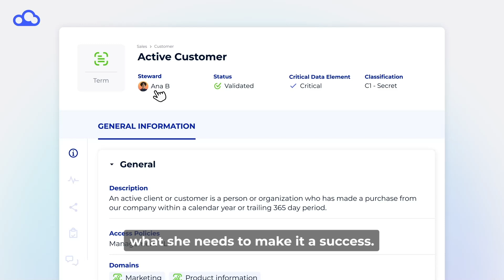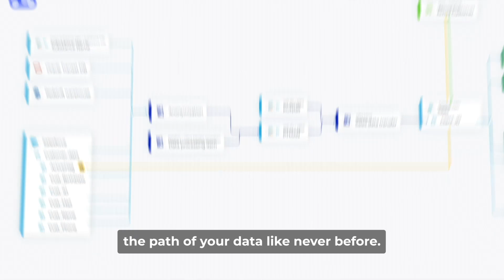A Twisted DataGalaxy Christmas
This Santa's got some mischief up his sleeve... 😉 🥃

Happy holidays from our team to yours!